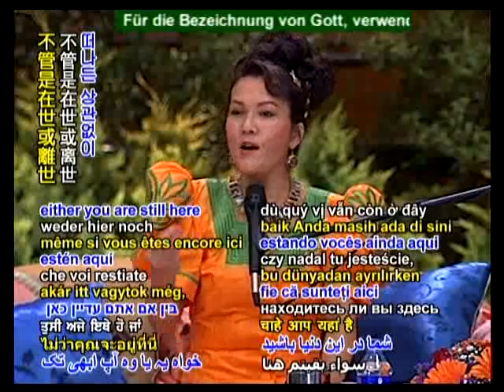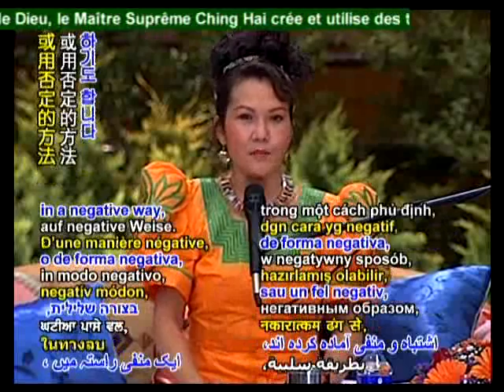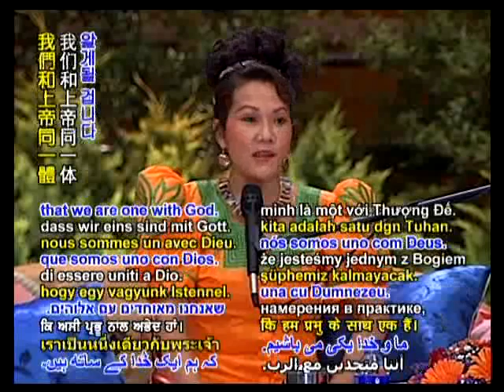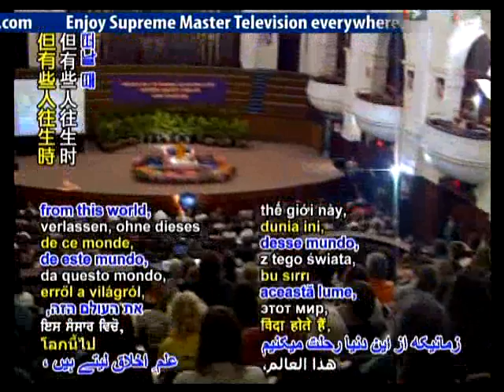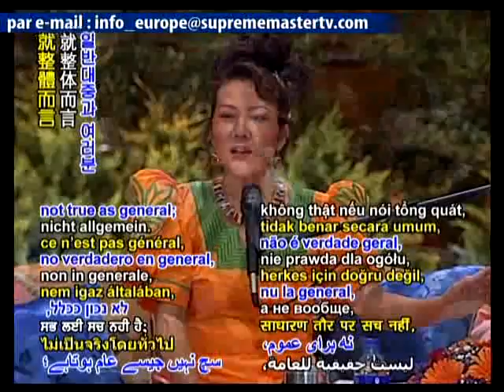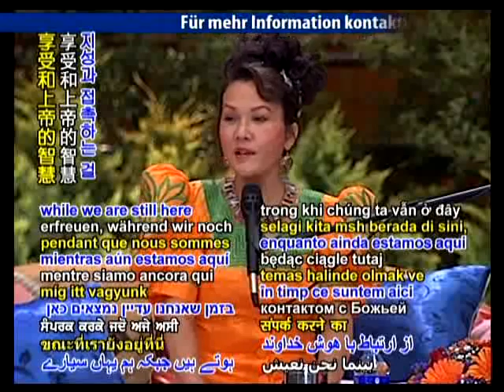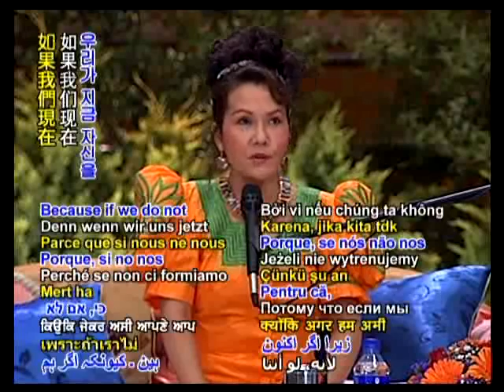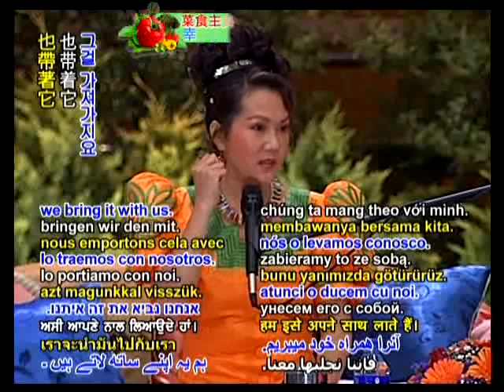上帝的慈悲(1d)11/27/1999 南非开普敦(英语)God of mercy (1d) 11/27/1999 South Africa (English)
开始素食，加入环保，拯救地球！start of a vegetarian diet, the environmental protection, and Save the Earth!